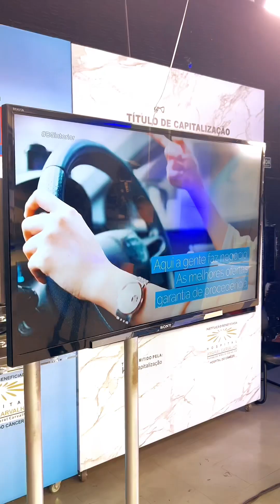A Revieli Veículos participou do comercial da TV Record hoje com Rodrigo Moterani.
Veículos com procedência e preços abaixo da tabela Fipe.
Aqui a gente faz negócio.
Avenida Comendador José da Silva Martha 12-30, Bauru/SP